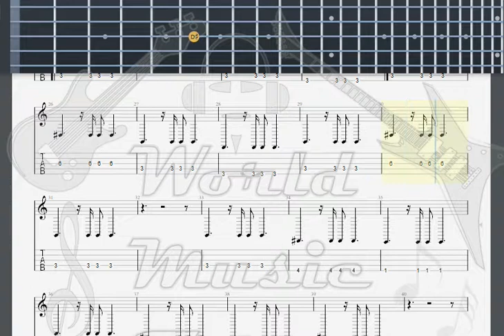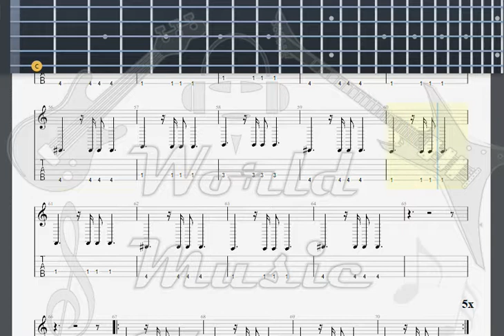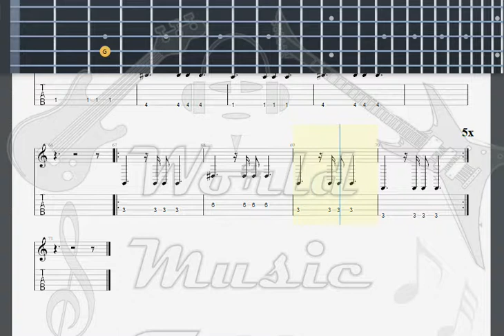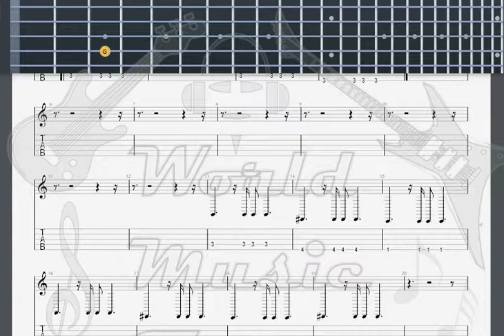Garbage Queer BASS GUITAR TAB